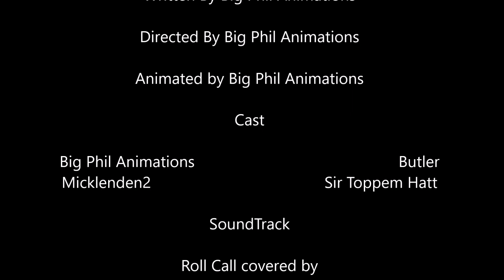Leave Me Alone (Thomas And Friends Parody 11) [4,300 Sub Special]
Sit Toppem Hatt is getting really sick and tired from his butler by being annoying him by wanted on the telephone all the time. Do you Think he can get over from him or not?